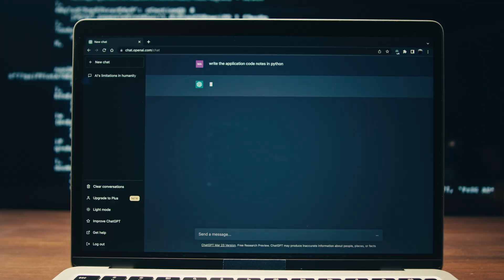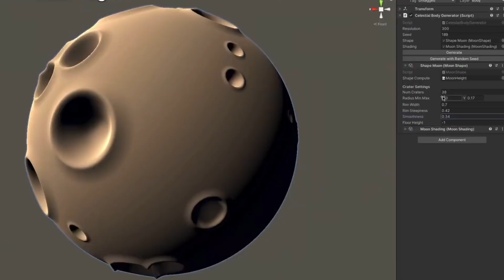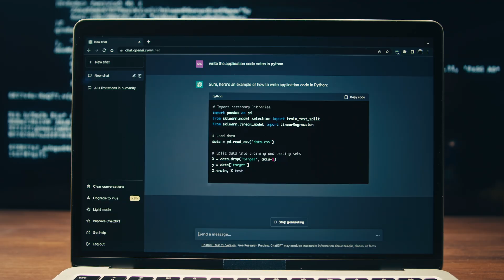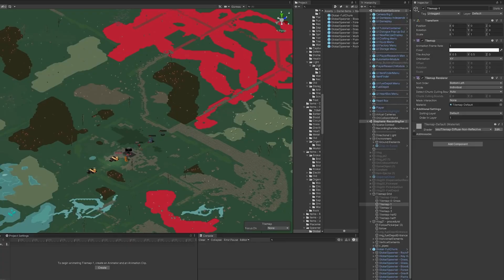Here's Why AI is the Future of Gaming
AI in Gaming
Future of Gaming
Artificial Intelligence
Gaming Technology
AI Gaming Revolution
Game Development with AI
AI Game Design
AI Future Trends
Next-Gen Gaming
AI in Video Games
How AI is Changing Gaming
Machine Learning in Gaming
AI Game Mechanics
AI in Game Development
Gaming Industry Trends 2024
AI and Gaming Innovation
Game AI Explained